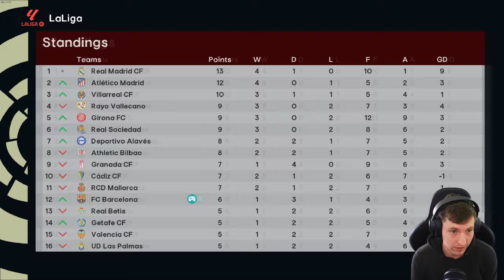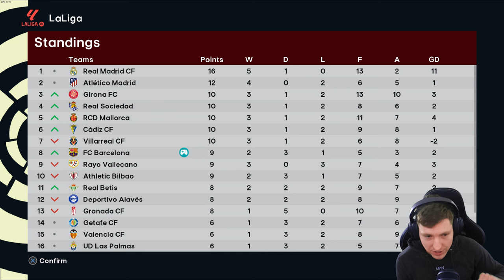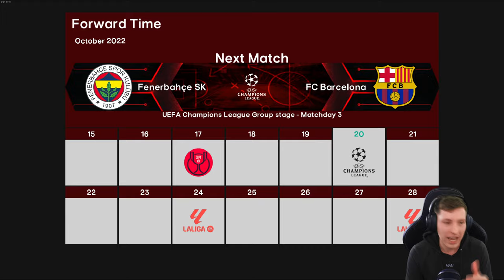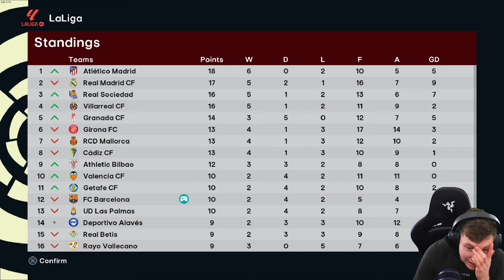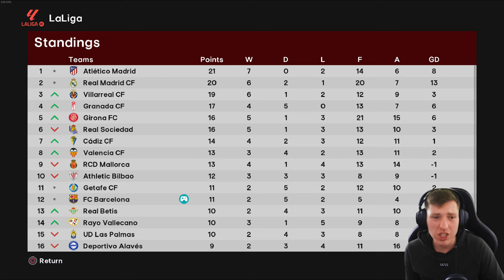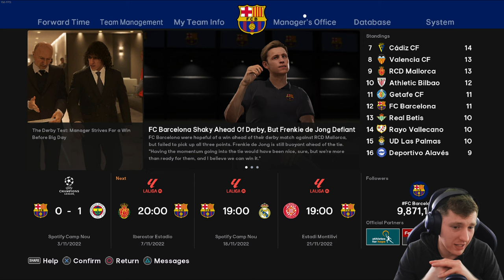WE ARE HORRIFIC 🤣| Barcelona | Football Life 2024 | Master League | #2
TOTAL CHAOS! 🤣| Barcelona | Football Life 2024 | Master League | #2